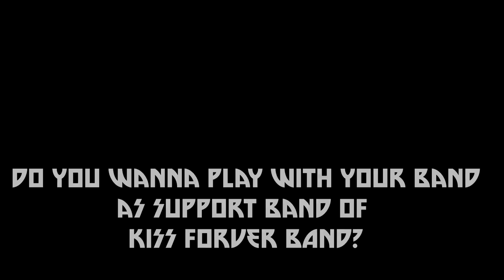KISS FOREVER BAND's APPEAL 2016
WE ARE LOOKING FOR SUPPORT BANDS TO 2016!
OR/AND FACEBOOK SITE!